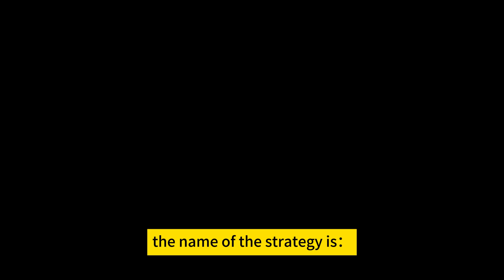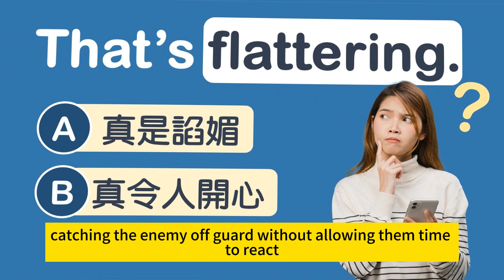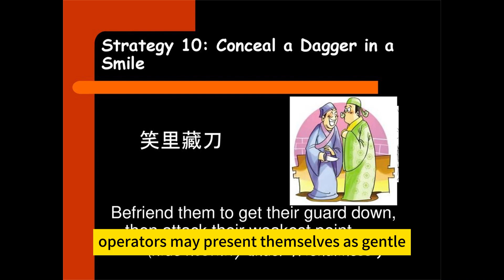10计:Covering the dagger with a smiler笑里藏刀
Let you master a strategy for future life, interpersonal communication and business operation.@keken-ph7bi
offering honey while concealing a sword. Our words should be sweeter than honey, but our intent must hold a deadly blade.